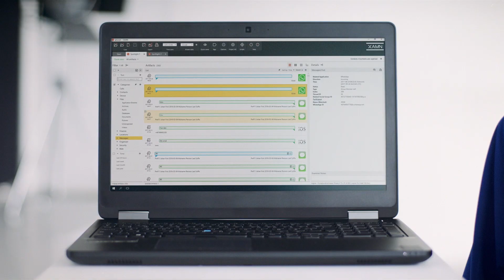MSAB Ecosystem of Mobile Forensics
In this mobile and digital age, with rapid changes in how people use technology — traditional mobile forensics used by law enforcement, border control, corrections and other government agencies are not keeping up. Digital evidence is often the most critical factor in investigative and intelligence work but too often, the power and potential of mobile forensics is not being realized. Mobile technology is not going away. It grows more critical every day. By using the right tools in the right place, you can keep pace with this reality. Whether you lead a police force, corrections facility, border control or other type of agency, the MSAB Ecosystem will give you what you need to empower your organization and dramatically improve your speed, efficiency and control — and save money as well.